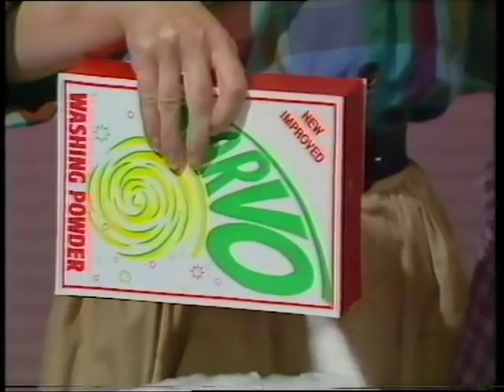Fast Forward - Series 3 Episode 2 (4 March 1987)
BBC Children's TV - Fast Forward - Series 3 Episode 2 (4 March 1987)

Featuring:-

Floella Benjamin, Nick Wilton, Sarah Mortimer & Robert Harley